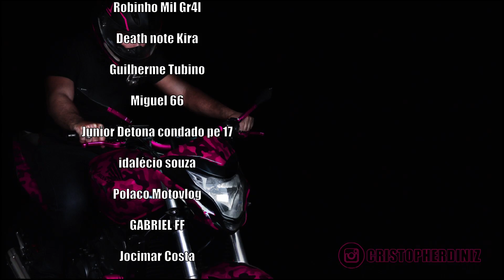15º TREINO DE GR4U - EMPINEI NA FANZINHA E NA BROS 160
Levei a fanzinha pro grau e ainda empinei na bros 160, tbm teve um trilha que descobrimos lá. Precisar de ajuda chama no direct do meu insta. Obg pela força, TMJ!!!

CANAIS PARCEIROS

SOUND TRACK